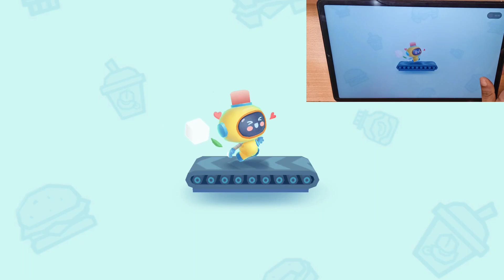Little Panda's Fast Food Factory - Join Kiki & Make Delicious Sandwich For Customers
DELICIOUS FAST FOOD
With our recipes, you can make all kinds of delicious fast food easily! Whether it's classic burgers, chips, and bagel sandwiches, or delicious drinks like banana milkshake and orange juice, it all can satisfy different customers!

MODERN COOKING MODE
In the fast food shop, you can use various automatic cooking machines like juicers, omelette makers and more. Just put ingredients to the machines and you can cook yummy food efficiently!

CUTE RESTAURANT STAFF
You can hire robots as your cooking helpers! They can handle most of the cooking steps like transporting ingredients, sprinkling seasoning, and so on! However, they may doze off sometimes. If that happens, remember to wake them up to complete the order!

Wow! Under your management, the fast food shop is attracting more customers and there are more types of fast food! It looks like you are really a good fast food maker!

FEATURES:
- Run your dream fast food shop;
- Make burgers, sandwiches, chips, popcorn and other delicious fast food;
- Hire cute robot employees;
- Use lots of automatic machines for efficient cooking;
- Over 100 cooking tools for you to use;
- Many ingredients to choose from: bread, cheese, eggs and more;